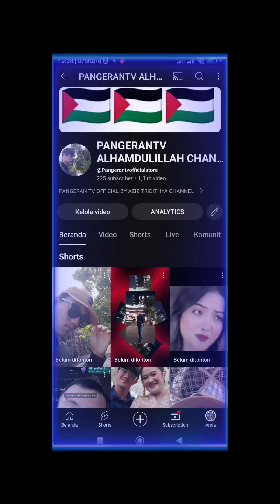PERAYAAN 280 SUBSCRIBER